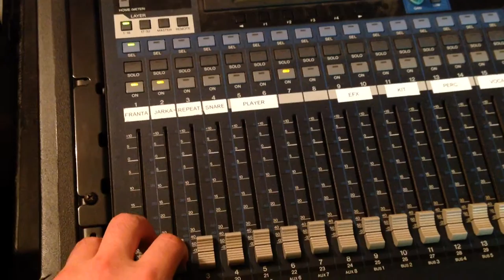ExT Band @ Reggae Area 2015 teaser